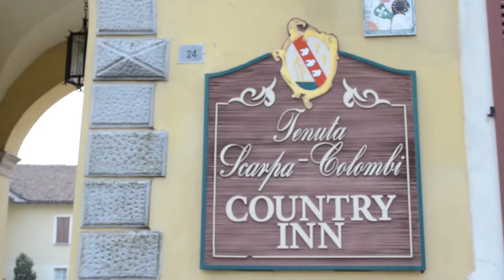Teresco - Chardonnay Brut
Questo spumante "Blanc de Blancs" è ottenuto da uve Chardonnay di alta qualità, scelte e raccolte alla giusta maturazione e grado di acidità.
La presa di spuma ed il lungo affinameto avvengono in grandi vasche termocontrollate secondo i dettami del metodo "Martinotti" ideale per ottenere un perlage fine e persistente oltre che per esaltare i magnifici profumi primari del vitigno.
Dal colore giallo paglierino dorato, ricco di profumi di fiori gialli e mele mature.
Molto elegante e piacevole al palato, di buona struttura e ben equilibrato. Si abbina benissimo agli antipasti, primi piatti ai formaggi,  portate di pesce, timballi di verdure, omelettes e a piatti delicati.
Da servire a 6-8°C.

This Spumante is a "Blanc de Blancs" from selected premium quality grapes and hand harvested.
A long and carefully controlled fermentation on it's own yeast is a guarantee of an exceptional bouquet of moderate and elegant intensity, clean and fragrant. With a straw-yellow color with hints of golden apples and white peaches. Mellow dry taste, well balanced and smooth with a creamy mousse and a fine long-lasting perlage. Full bodied,with a long graceful finish.
Perfect with appetizers,
seafood, risotti with mushrooms, vegetable timbales, and quiches. Serving at 6-8°C.